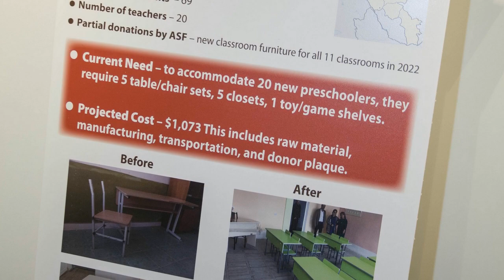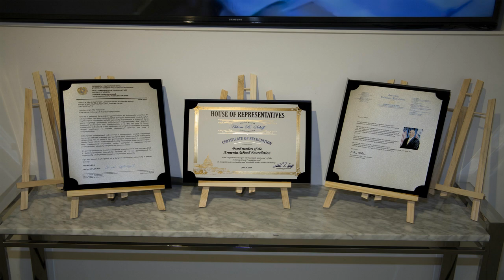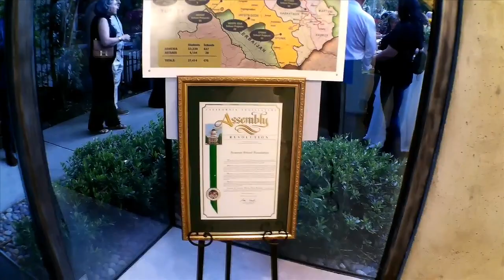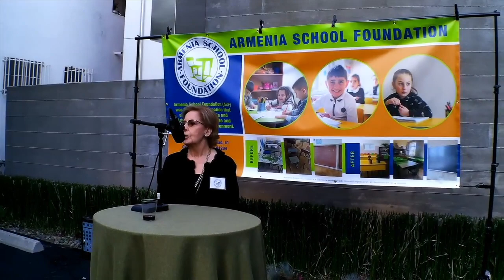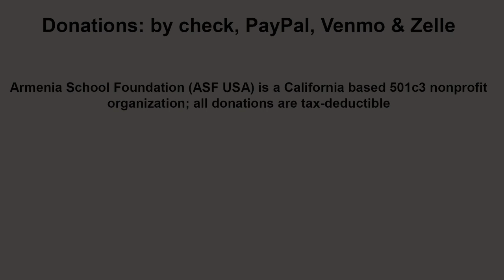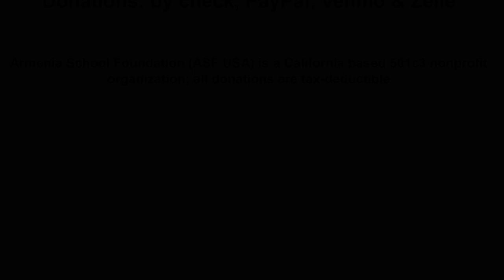A S F Art Show Fundraiser